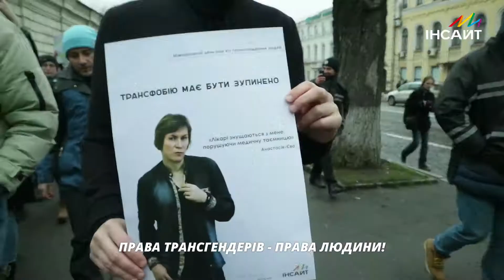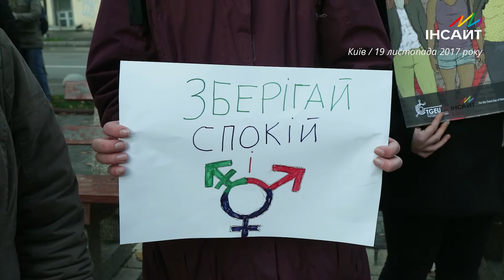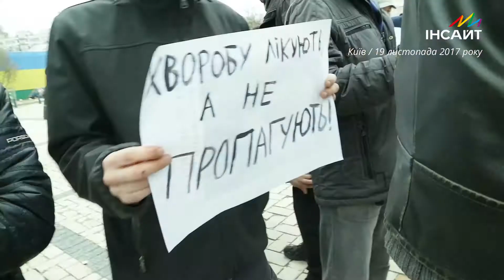Марш до Міжнародного дня пам’яті трансгендерних людей у Києві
19 листопада 2017 року, близько 30 осіб взяли участь у марші до Міжнародного дня пам'яті трансгендерних людей, які були вбиті через свою гендерну ідентичність, або покінчили життя самогубством. Лише говорячи про проблему трансфобії відкрито та протидіючи їй можна змінити світ на краще